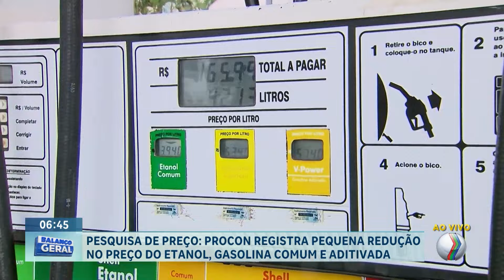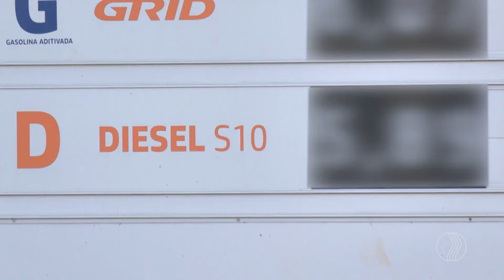Pesquisa do Procon mostra leve queda no preço dos combustíveis em Uberaba | Balanço Geral Manhã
Uma pesquisa realizada pelo Procon de Uberaba nos postos de combustíveis da cidade apontou uma leve redução nos preços médios do etanol, gasolina comum e aditivada. O levantamento, que comparou os valores praticados nos dias 13 e 20 de agosto, mostrou uma queda de 0,25% no preço do etanol, que passou de R$ 3,96 para R$ 3,95. A gasolina comum também apresentou redução, saindo de R$ 5,90 para R$ 5,89. Já a gasolina aditivada teve uma queda de 0,17%, passando de R$ 6,04 para R$ 6,03.

A pesquisa abrangeu tanto os postos localizados na área urbana quanto aqueles situados no perímetro rodoviário. No entanto, somente os preços dos combustíveis nos postos urbanos apresentaram variação. Nos estabelecimentos localizados nas rodovias, os valores médios se mantiveram estáveis no período analisado.